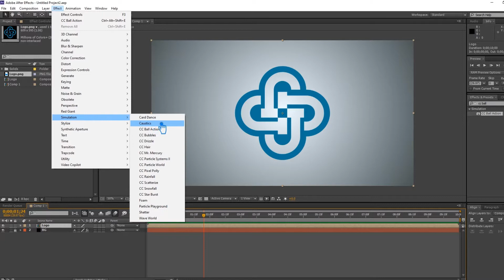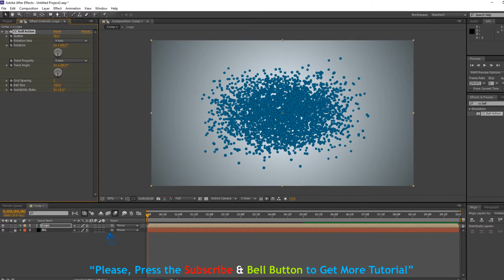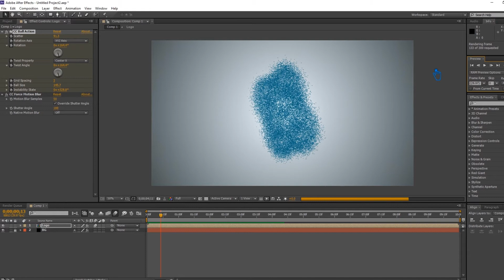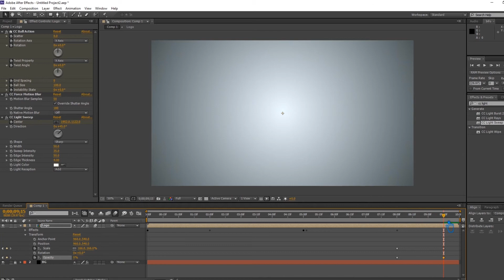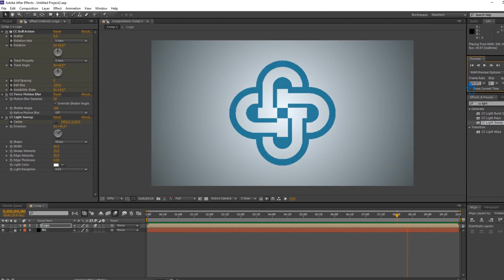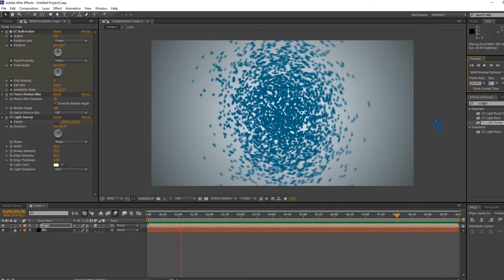PARTICLES LOGO After Effects NO PLUGIN | After Effects PARTICLES NO PLUGINS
This video includes: particle logo animation without plugins, particle logo animation after effects, particle logo animation tutorial, particle logo animation, particle logo reveal after effects, particle logo reveal tutorial, particle logo reveal animation, particle logo after effects, particle logo tutorial, particle logo tutorial after effects, particle logo effect, particles effect after effects, particles tutorial after effects, after effects, after effects tutorial, tutorial, logo animation, logo animation tutorial, logo animation after effects, logo, animation, logo reveal after effects, logo reveal tutorial, logo reveal, logo reveal with particles, logo particle animation, logo particle animation tutorial, logo particle animation after effects, motion graphics, no plugins, logo animation no plugins, particle animation no plugins and more.